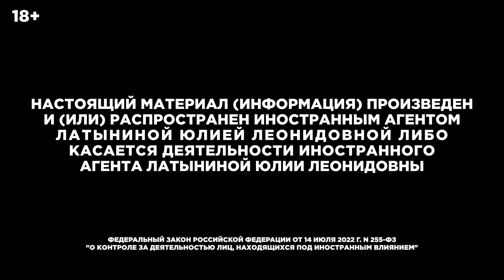Побеждающие не митингуют за репарации. Митинг в Берлине, фронт, Пробизнесбанк Интервью Живому Гвоздю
18+ НАСТОЯЩИЙ МАТЕРИАЛ (ИНФОРМАЦИЯ) ПРОИЗВЕДЕН И (ИЛИ) РАСПРОСТРАНЕН ИНОСТРАННЫМ АГЕНТОМ ЛАТЫНИНОЙ ЮЛИЕЙ ЛЕОНИДОВНОЙ ЛИБО КАСАЕТСЯ ДЕЯТЕЛЬНОСТИ ИНОСТРАННОГО АГЕНТА ЛАТЫНИНОЙ ЮЛИИ ЛЕОНИДОВНЫ
Побеждающие не митингуют за репарации. Интервью Айдару Ахмадиеву и Маше Майерс

Перевод на счет организации:
LATYNINAORG MTÜ
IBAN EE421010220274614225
SWIFT EEUHEE2X
Bitcoin: bc1qltgykx93plrpp32ygktl4srzz4z5sa467ppafq
bitcoincash: qq2uhptcx7qqxvtpgqs2spca6urgwuckxsc79vd39j
Algo: LXHCP5VLSULJTYNK3QXBXYA3YQ5RT7G3UKGKY4IDFAYGIKTDIO3SONPNNM

ЮЛИЯ ЛАТЫНИНА ПРИЗНАНА МИНЮСТОМ РОССИИ ИНОСТРАННЫМ АГЕНТОМ